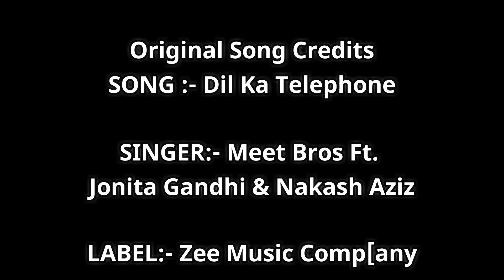Dil Ka Telephone | Dream Girl | Dance by Varchasvi Sharma